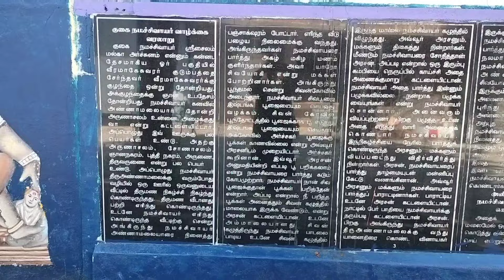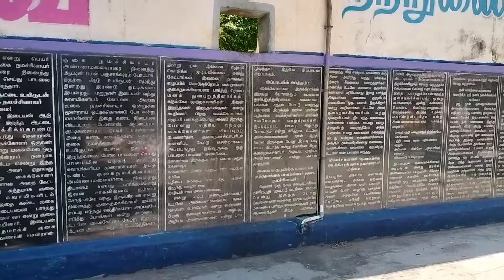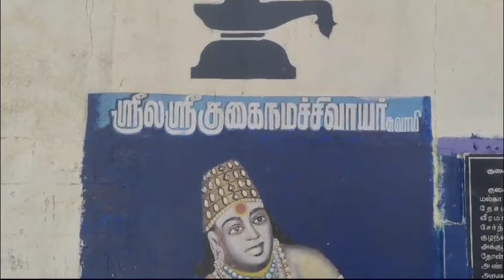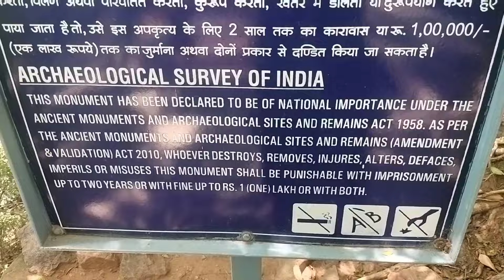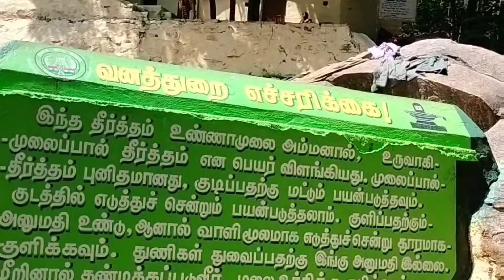அடேங்கப்பா!/இறந்தா கூட உயிர்பிக்கும் சித்தர் யார் தெரியுமா???/குகைநமசிவாயர்/திருவண்ணாமலை